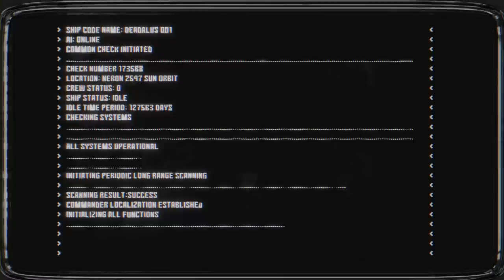DeadalusProject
Story Behind:
At Black Chilla Studio in our free time we are developing project which we call “Deadalus 001”. It is not exactly specified what it’s going to be. At this point it’s based on creating a massive spaceship environment and in generating our own sci-fi universum. Mostly a lot of sketching, painting, writing and modeling. In all of this creation process we’re making tons of 3d modular objects. Lately We decided to share some of our work in hope that someone else shall find it useful as well. So, We’ve gathered stylistically matching models and put ‘em together into this presented model pack. As a presentation of what can be done with delivered models a short animation was created as a so called “trailer”

General description.
“Sci-fi 3d Model Starter Pack” is a collection of 104 individual models that allow fast assembling of futuristic environments. Included models were meant for modular workflow in creation of sci-fi architectural structures. The main goal of this pack is to allow anybody to easily build scenes without necessity of spending hours and hours on actions like designing, sketching, modeling, baking normals and painting mask textures.